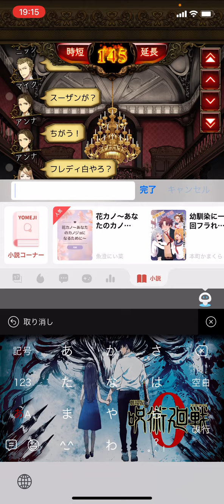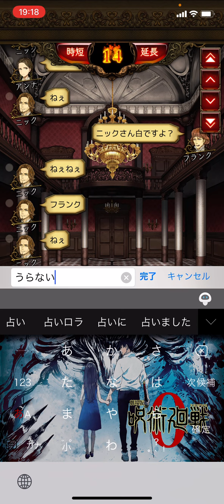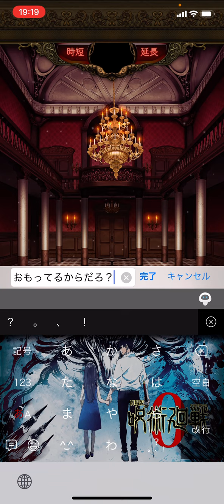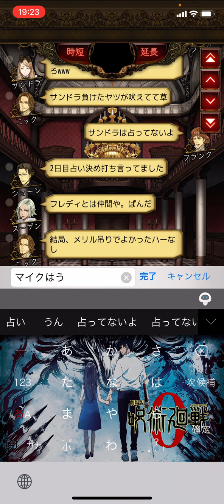人狼ジャッチメントPart8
今回も占いだっす！！